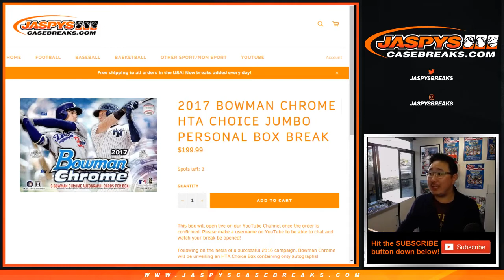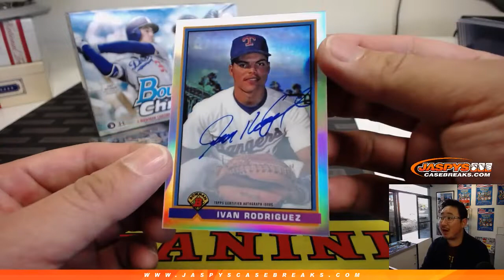Tu, 02/05/19 || 1Box PERSONAL (Jared P) || 2017 Bowman Chrome Baseball (HTA Jumbo)